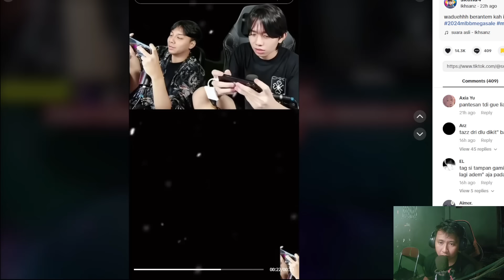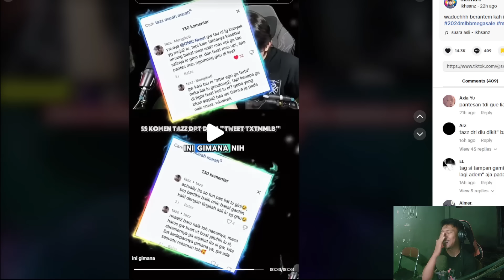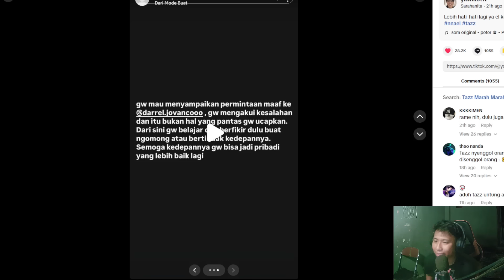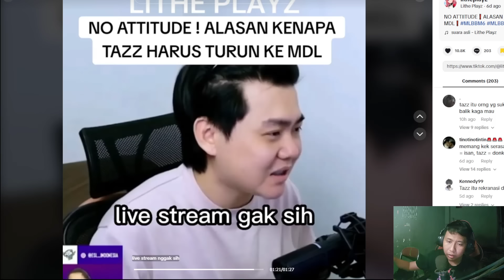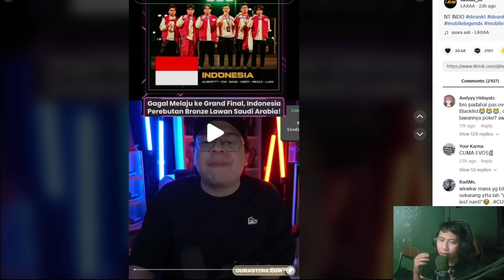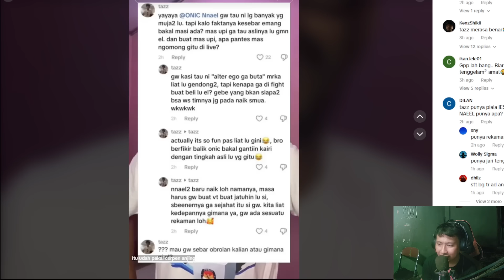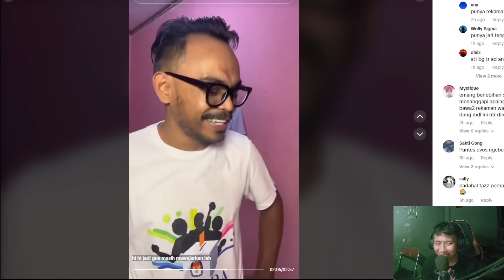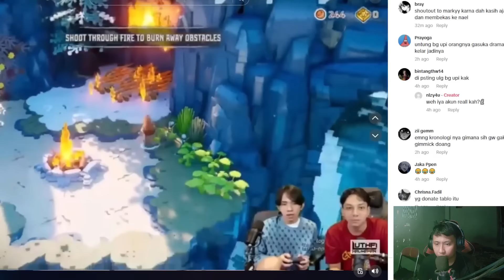WADUH TAZZ ANCAM SEBAR REKAMAN NNAELL!BANG UPI SUDAH MENDAMAIKAN PERMASALAHAN TAZZ & NAEL!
Live Tiap Hari ...